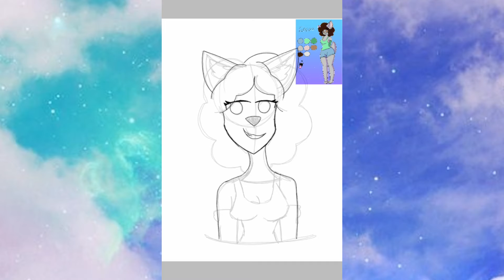[OLD] Gift For Cocoa's Animations | Speedpaint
This Took Me 12 Minutes To Draw For Her
Because I'm Tired 😴😴😴

Editing: KineMaster